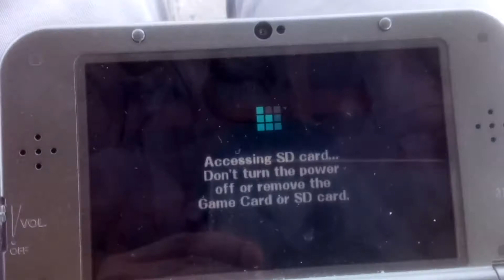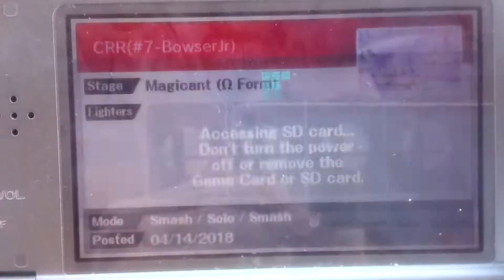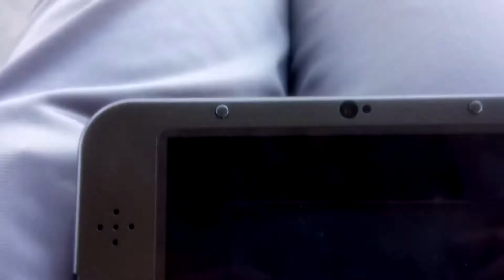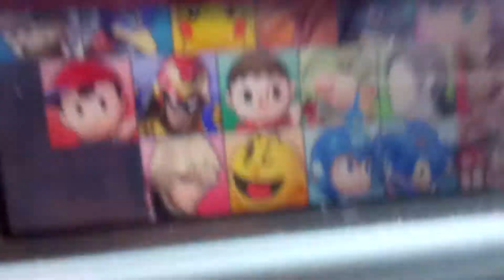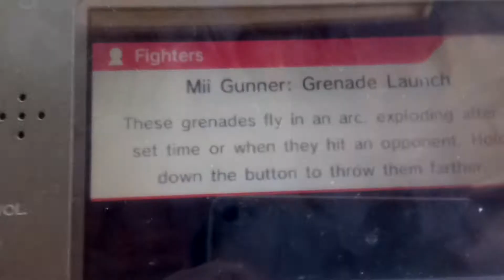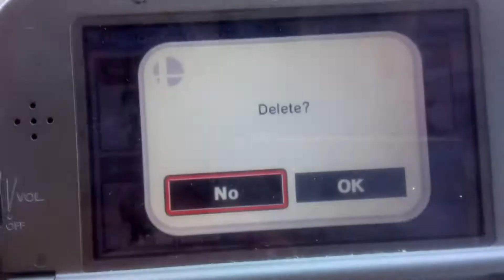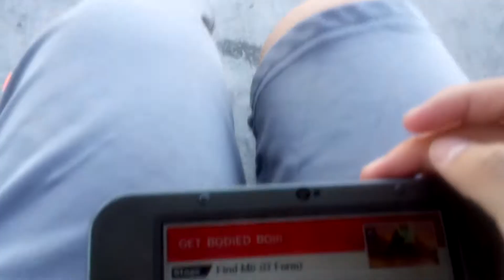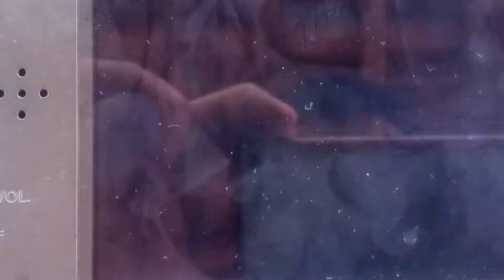Smash 4 3DS Bug/Glitch Showcase #1: Mii Fighter Display Error?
This is so. weird. D:

NINTENDO COMPANY IF YOU'RE WATCHING THIS, PLZ FIX THIS BUG FOR THE SMASH SWITCH VERSION! THANKS IN ADVANCE! :)